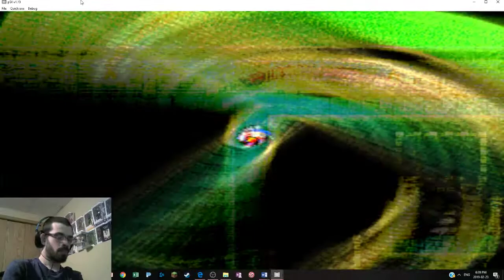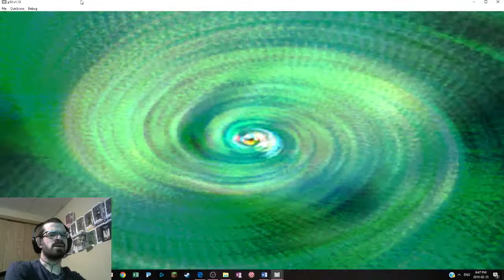Let’s Play Final Fantasy II PART 36 Castle Palamecia pt 1